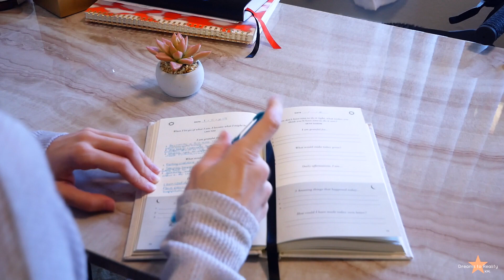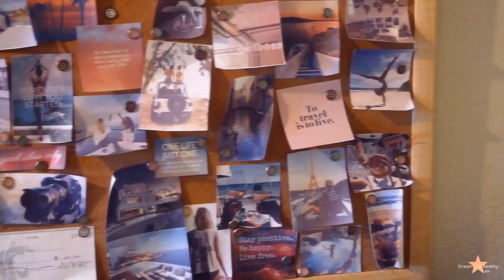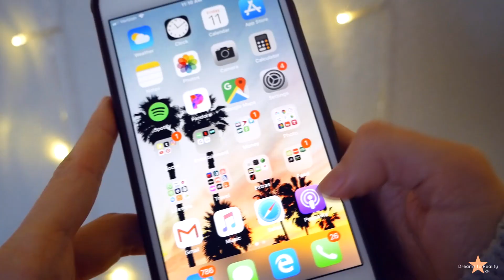Morning Routine Habits That Will Change Your Life | Productive + Healthy Habits to Start Today!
Morning Routine Habits That Will Change Your Life | Productive + Healthy Habits to Start Today! Productive and Healthy Morning Routine - Habits to include in your morning routine for a new you!

In this video, I share my TOP 10 morning routine habits that I have started implementing that have completely changed my life. I am now more happy, productive, and successful since implementing these habits in my morning routine!

Kaylee